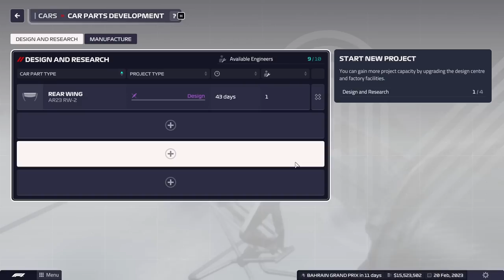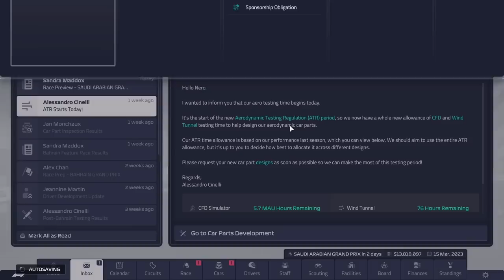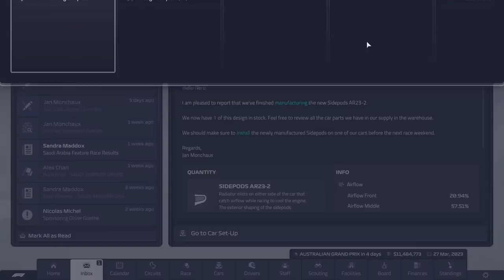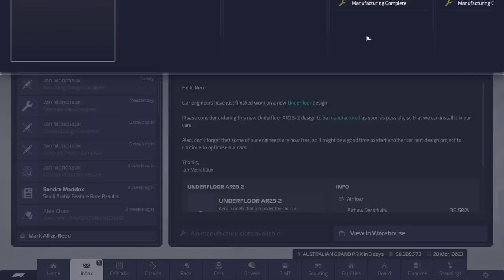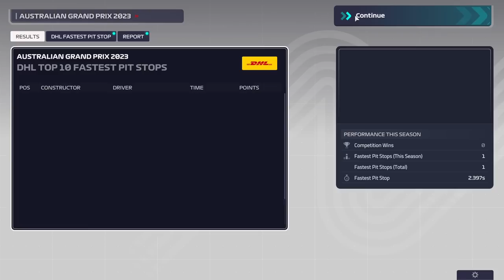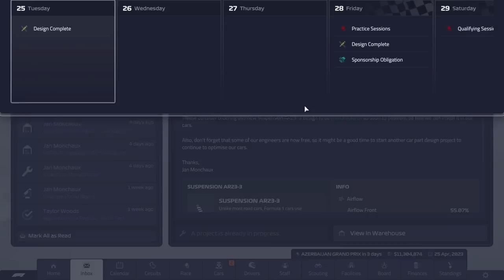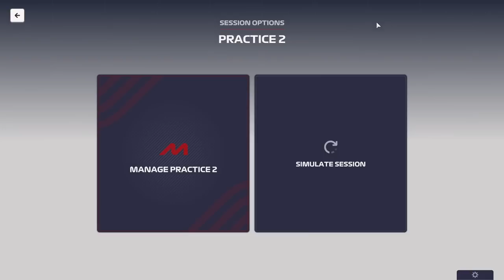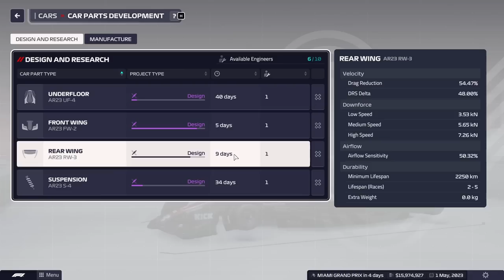Surviving the Hardest Start - Alfa Romeo - F1 Manager 2023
Alfa Romeo is the hardest team to start with on the grid in this years edition of F1 Manager, as such we will doing our best to survive and be allowed to stay until season 2.

This video will be focusing on the development aspect of the team, until we get into a position where we can start fighting for points in the races.

You might find me streaming the game aswell, as I am currently doing a McLaren stream save while making this series.